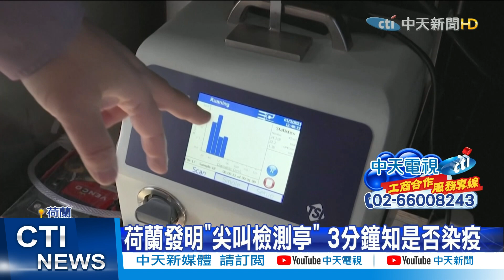【整點精華】20210306 荷蘭發明「尖叫檢測亭」 3分鐘知是否染疫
大喊幾聲就能測新冠病毒？荷蘭發明家近日發明「尖叫亭」來檢測有沒有染疫，進到一個氣密艙內大喊大叫或唱歌，再透過特殊儀器檢測空氣中有沒有新冠病毒，號稱3分鐘就能得知檢測結果，試過的人都說很方便，而且還能紓壓。

1. 勿使用任何不雅言詞、挑釁、謾罵言論
2. 各種形式的留言洗版
3. 禁止騷擾管理員與其他使用者
4. 無視警告者將不另通知直接封鎖！管理員有權隨時修正規定，敬請配合！
5.YouTube音樂庫 無版權配樂 免費背景音樂下載:YouTube音樂庫 無版權配樂 免費背景音樂下載
歌曲資料
歌名: Sunspots
作者: Jeremy Blake
類型: Dance & Electronic
氣氛: Happy Music